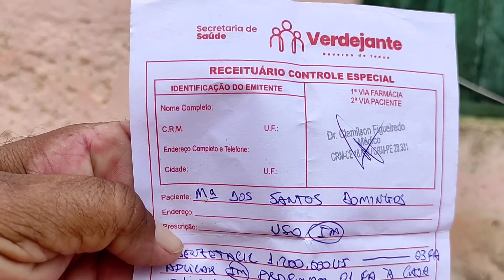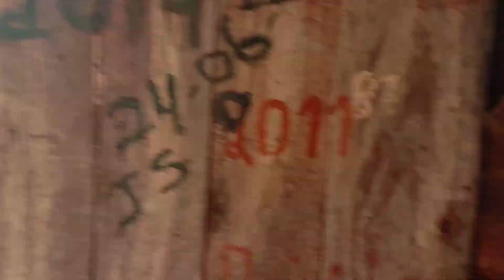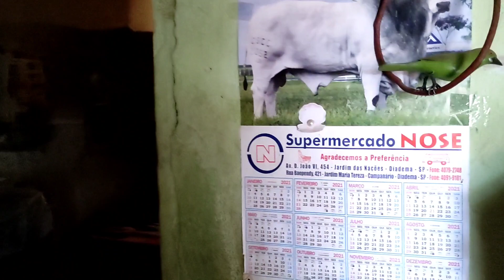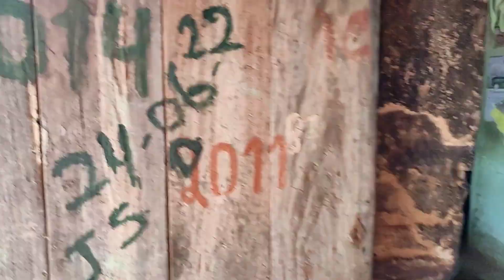SEU RUFINO SEMPRE TRABALHANDO NO SERTÃO PERNAMBUCANO.